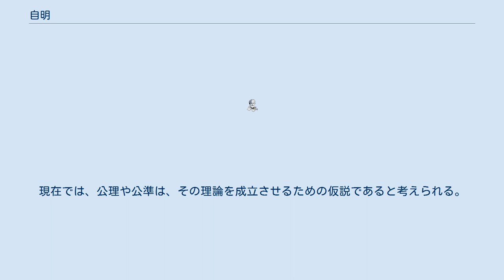自明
自明（じめい）とは、 証明や説明、解説をしなくても、それ自体ではっきりしていると筆者が判断していること。
ただし、必ず正しいことが保証されるものではない。
 こういった問題においては、主観的視点（客体）という部分を含み、何が自明であり何が自明でないかは、個人の感覚によって差がある。
 自明には、例えば、「見たまんま」であったりすることが挙げられる。
言うなれば、「空や海が青く、雲が白いこと」や「地面が平たいこと」などが、こういった範疇にあるが、逆にそれらは、科学的に厳密にいうと正しくない。
空や海が青く、雲が白いことは、光の性質中における、散乱など様々な条件があってのことで、地面＝地球である以上は、数学的な概念としての「完全な平面」ではない。
 いわゆる常識などもこれにあたる。
経験は、個人に内在する情報によって導かれる暗黙知の一種だが、これらは概ね、生活環境を同じくしている者にとっては、似通った経験が内在する。
例を挙げれば、「煮えた湯に手を突っ込むと熱く、やけどをする」は、多くの人が経験しているため、幼児を除けば、煮えた湯に手を突っ込まないようにするのが当然である。
しかし、先天的に痛覚を持たないものや、生まれてこの方煮える湯を見たことが無い者にとっては、「煮え滾る湯に手を入れないこと」は、自明のことでは無い。
 「自明の理」という言葉がある。
説明しなくても当然至極の結論として導き出されるものが「自明の理」である。
 具体的な例を挙げると、「自動車の運転をしている際、前（進行方向）を見ていないと危険である」は、自動車の性質の上で、運転免許を持つ者には、説明の必要が無いくらい当然の理屈である。
同時に、「運転中によそ見をすることは危険である」も同じく、自明の理であり、「運転中に携帯電話でメールの遣り取りをすることも危険な行為である」も、やはり説明する必要もないくらいに、当然至極の結論といえる。
 混同しがちだが、ある命題が自明であることは、それが真であることを必ずしも一致しない。
 例えば、『重いものほど速く落ちる』という命題において、実際にピサの斜塔から重い球と軽い球を何回落としても（大抵は）重い球の落下速度の方が速くなる。
『重いものほど速く落ちる』のは自明であるという者もいるかもしれない。
 しかしながら、古典物理学では、重さ=質量ｘ重力加速度であり、真空中で剛体が自由落下する時の落下速度は質量の大小には依存せず、落体の初速度と重力加速度と落下時間の値に依存するとされる。
この為、『重いものほど速く落ちる』という命題は、真であるとは限らない。
 『重いものほど速く落ちる』という命題の中にある『重い』という記述だけでは、重いもの（質量ｘ重力加速度の積がより大きいもの）が軽いものに比べてどう重いのかがわからない。
質量も重力加速度も大きいのか、その一方は小さいものの他の一方が十分大きいために積が大きいのかということが分からないので、重いほうが遅く落ちることは十分ありうる（月面上における１トン重の剛体（＝重いもの）の真空内自由落下速度は、地球上における1マイクログラム重の剛体（＝軽いもの）の真空内自由落下速度より当然遅い）。
 また、重いもののほど落下中に強い上昇気流が発生したり、抗力係数が大きくなったり、初速度が小さくなるような条件下でも、重いものほど遅く落ちる場合がある。
 従って、『重いものほど速く落ちる』という、ある意味では自明な命題が厳密に真となりうるのは、重いものと軽いものの落下経路を比較した時に、同一な重力加速度であること、同じ流速であること、落体の抗力係数に差がないこと、また落体の初期状態が同じであることなどの（一般的に想起されるような地球上の単純な物理実験では大抵当たり前とされるような）条件が整っている場合である。
 また、数学では、ユークリッドは、いくつかの公準や公理の下に、その幾何学の大系を築いた。
その際、彼はこれらを自明のものとして取り扱ったが、それが本当に自明であるかの判断を追求することから、非ユークリッド幾何学が発展した。
現在では、公理や公準は、その理論を成立させるための仮説であると考えられる。